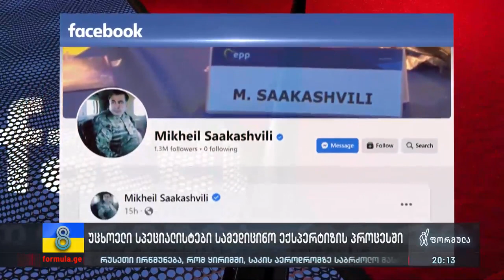უცხოელი სპეციალისტები სამედიცინო ექსპერტიზის პროცესში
▪️ სააკაშვილს ამერიკელი ექიმები და შვეიცარიელი სასამართლო-სამედიცინო ექსპერტი სავარაუდოდ, რამდენიმე კვირაში მოინახულებენ